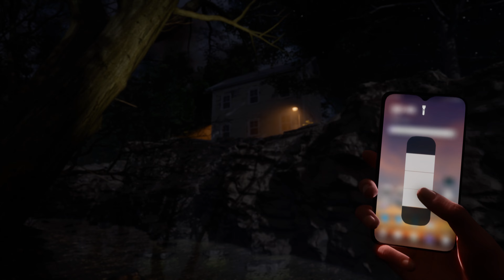Among the Whispers - Provocation [PC] Debut Trailer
Among the Whispers - Provocation immerses you into a first-person single player ghost investigation experience.

More details here:

Among the Whispers - Provocation is in development for PC (Steam).